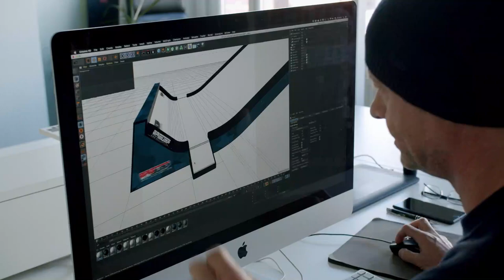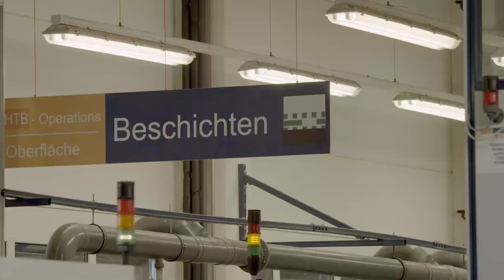Made in Austria: Grenzenlos erfolgreich (1/10) - Bagjump Action Sports GmbH und AT & S Austria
In der ersten Folge von "Made in Austria: Grenzenlos erfolgreich" werden die beiden Exportpreis-Gewinner Bagjump Action Sports GmbH und AT & S Austria Technologie & Systemtechnik Aktiengesellschaft von ORF III-Moderator Andreas Jäger besucht. Er zeigt in seinen Reportagen eindrucksvoll, wie Österreichs Exporteure mit großem Engagement und unermüdlichem Einsatz für Aufschwung, Wachstum und Arbeitsplätze in unserem Land sorgen.